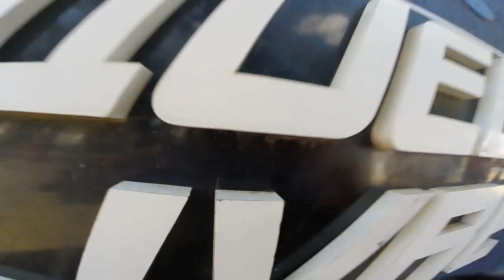Salto de Paraquedas do Klaus na Queda Livre Paraquedismo 30 04 2017